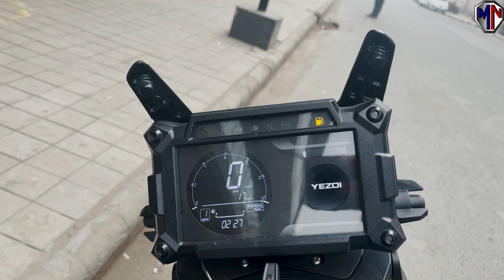Yezdi Adventure Ride Review Exclusive🔥Better Than Himalayan? 🔥Best Adventure Bike In India 2022 🔥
In this video Yezdi Adventure Ride Review, we have shared a quick review where I have shared my first experience, is yezdi adventure Better Than Himalayan?, Adventure Bike In India 2022, watch this complete video to know more.

Citroen C5 Aircross Detailed Review – Worth Buying ?🔥Best Suv In India 2022 ?🔥Citroen C5 Road Test🔥

Tata Punch Vs Nissan Magnite Vs Renault Kiger🔥Best Subcompact Suv 2021 🔥Which One Is Better Suv? 🔥

Hyundai I20 N Line 2021 India🔥Best Hatchback 2021 India? Hyundai I20 N Line Price In India 🔥

Camera:
Microphone:
Lights:
Tripod:
Studio Kit and lighting setup:
Stands:
Backdrop Background for Studio:

Related Search:
1. royal enfield Himalayan.
2. best adventure bike in india 2022.
3. new 2022 yezdi adventure.
4. yezdi adventure.yezdi himalayan bike.
5. new yezdi adventure review.
6. yezdi bikes in india.
7. yezdi scrambler.
8. yezdi adventure bike first ride review.
9. yezdi scrambler 2022.
10. upcoming bikes in india 2022.